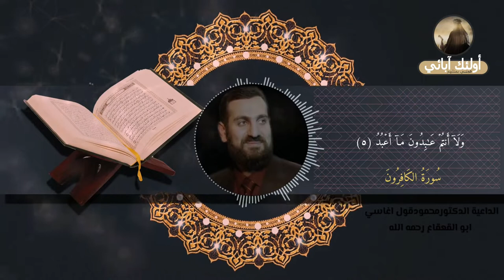تلاوة ( سورة الكافرون ) بصوت الشهيد د.محمود اغاسي ابو القعقاع رحمه الله